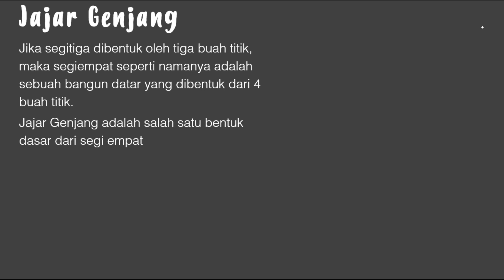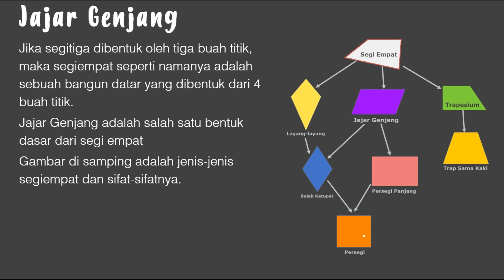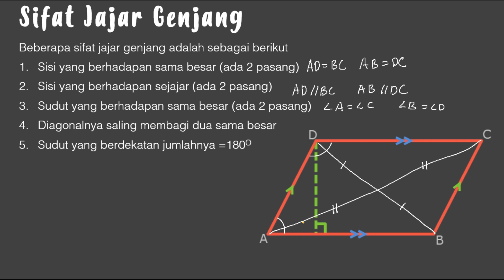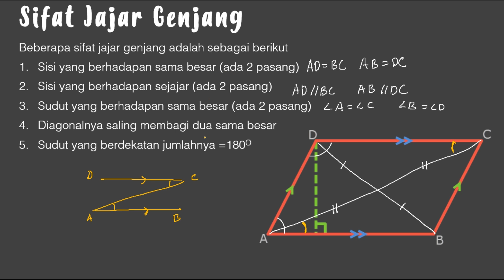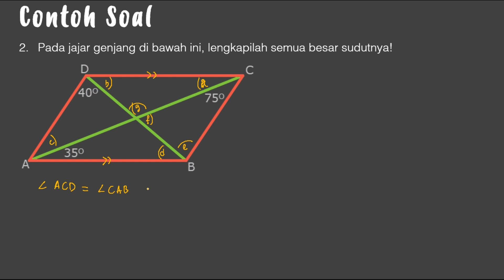Segi Empat (5) - Sifat Jajar Genjang, Sudut pada Jajar Genjang - Matematika SMP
Video kali ini membahas materi Matematika Kelas 7 - Segi Empat (5) - Sifat Jajar Genjang, Sudut pada Jajar Genjang